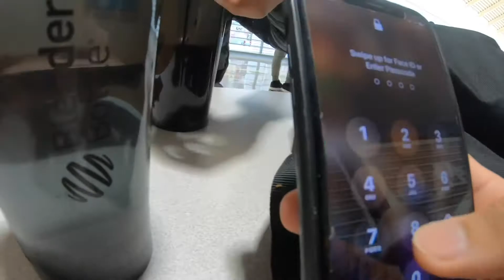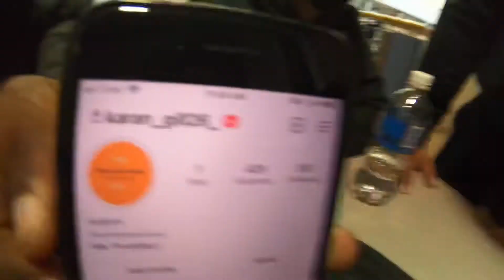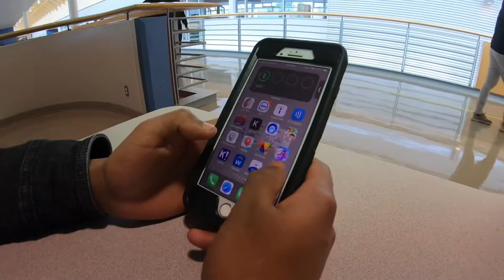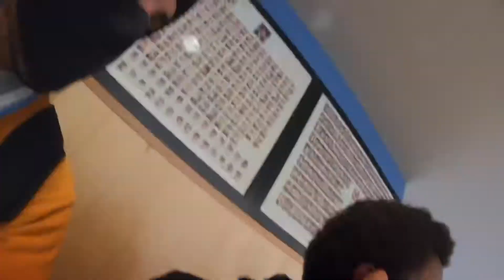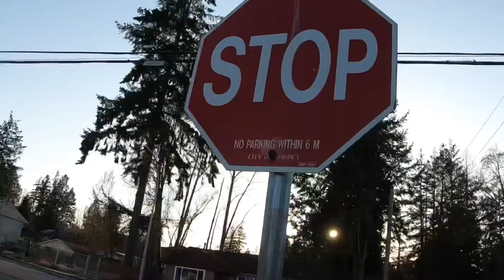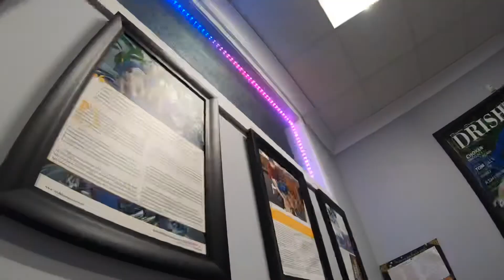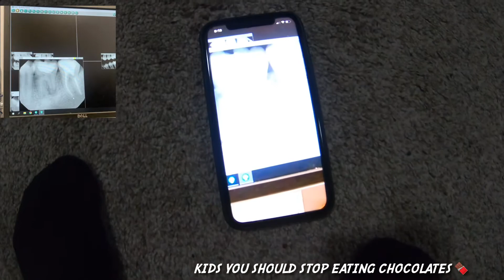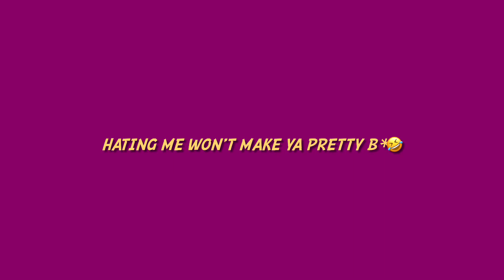I HAVE TO GET AN EMERGENCY ROOT CANAL?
SAT SHRI AKAL HOPE YOU GUYS LIKED THIS VIDEO,SMASH THE LIKE BUTTON ,THANKS YOU FOR SUBSCRIBING AND IF YOU'RE NEW PLEASE SUBSCRIBE ALSO DON'T FORGET TO SMILE  ADD ME ON SOCIAL MEDIA TO STAY CONNECTED  AGAIN THANK YOU FOR YOUR LOVE  AND SUPPORT. INSTAGRAM -KARANJOTTT_ SNAPCHAT- KARANJOTTTT PLEASE LET ME KNOW IF YOU HAVE ANY QUESTION OR PROBLEM ABOUT MY FOOTAGE EMAILME RESPECT EVERYONE ,LOVE PARENTS ,EAT HEALTHY ,WORKOUT EVERYDAY ❤🙂 BYEE.